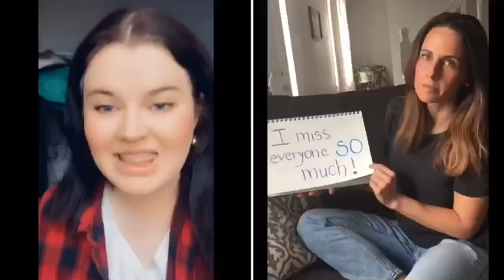Coldbrook District School Staff Video